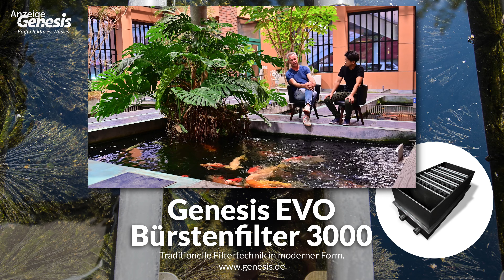Modern Koi Blog #5589 - Live aus Japan: Gründe für Shimi